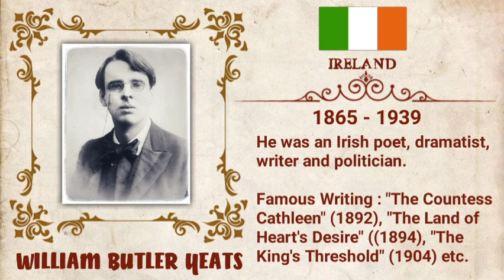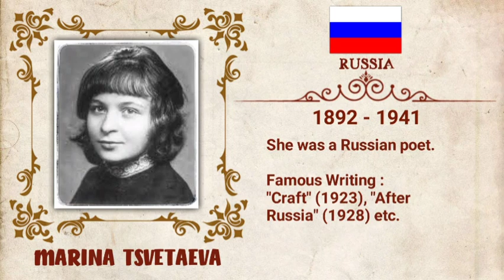Greatest Poets From Different Countries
In this video shows that Greatest poets from different countries.

Note: The information and content of this channel is for a general information purposes only.